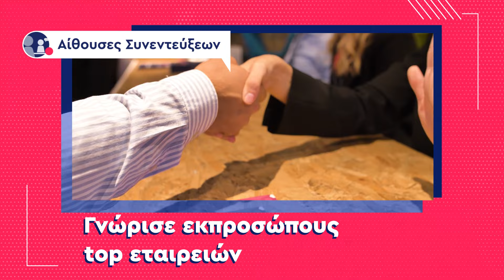Ημέρες Καριέρας 2023 | Πέρασε από Δεκάδες Συνεντεύξεις Εργασίας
🎯 Αναζητάς εργασία; Ανακάλυψε νέες ευκαιρίες εργασίας και εξέλιξης στις Ημέρες Καριέρας του kariera.gr, μέσα από 1:1 συνεντεύξεις με 90+ top εταιρείες που προσλαμβάνουν ενεργά.

✔ Ετοίμασε το CV σου.
✔ Έλα σε μία από τις Αίθουσες Συνεντεύξεων.
✔ Πραγματοποίησε συνεντεύξεις με τους υπεύθυνους πρόσληψης προσωπικού εταιρειών.

Σε περιμένουμε!

21 & 22 Οκτωβρίου
10:00 - 18:00
Τεχνόπολη Δήμου Αθηναίων